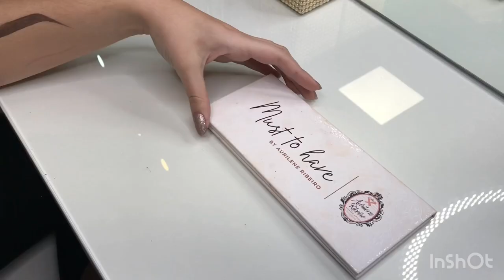Croqui - Esfumado Noiva